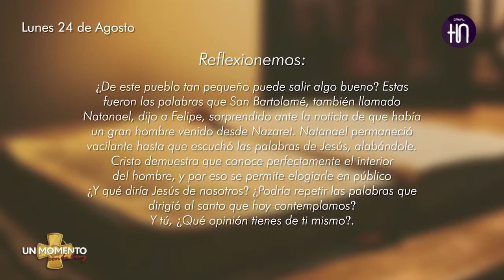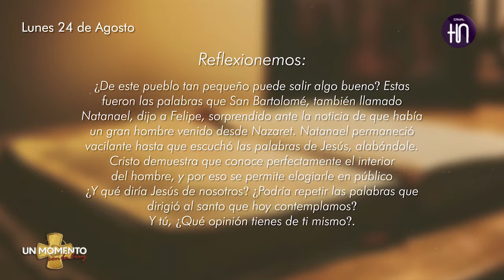CANAL HN: EN VIVO con el programa "UN MOMENTO CON LA CRUZ"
Canal HN
Emitido el 24 de Agosto del 2020